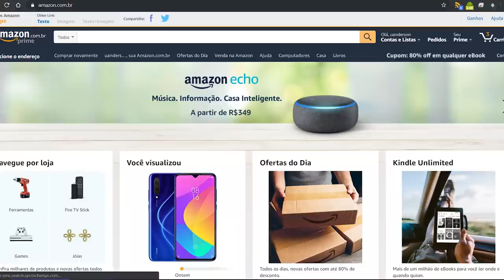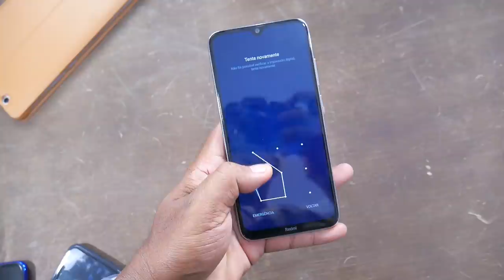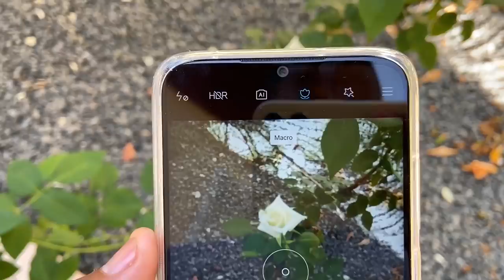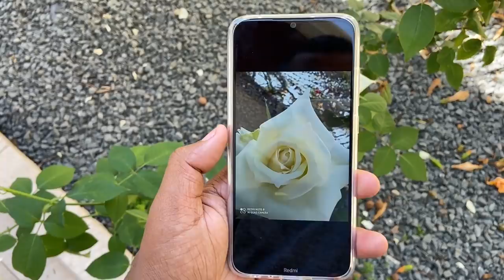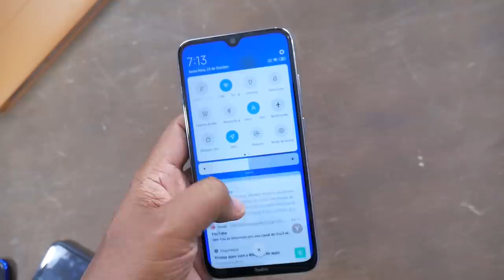DISCUSSÃO! REDMI NOTE 8 vs MOTO G8 PLUS